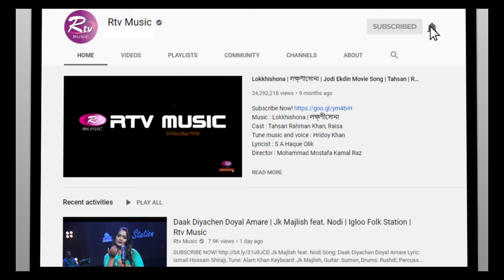Janina Je Kokhon | জানিনা যে কখন | Kona | Mahtim Sakib | Valentine Special | Sajjad, Mimi |Rtv Music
Singer : Kona & Mahtim Shakib
Lyric, Tune & music : Riyadh Anik
Programming : Rupak Tiary (India)
Guiter design : Jakiruddin khan (India)
Flute : Kamrul Ahmed
Mix & master: Rupak Tiary (India)& Real Ashique
Vocal recordist: Tanvir Ahmed Niloy
Record studio : MusicFactory
Directed by : Bikash Saha
Cinematographer: Bikash saha
Edit : Shahi uddin
Colour : S.m. Tushar
Makeup : Alif Jahid